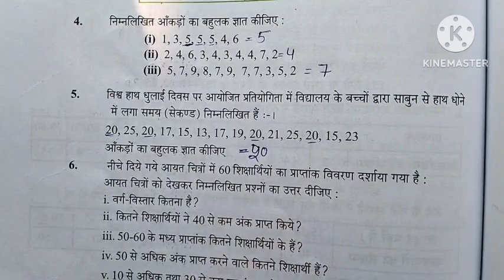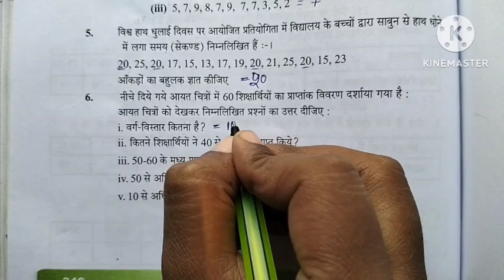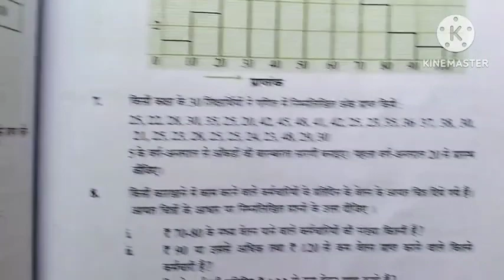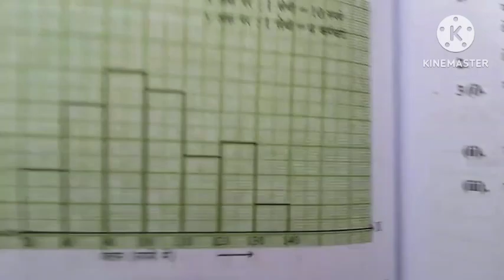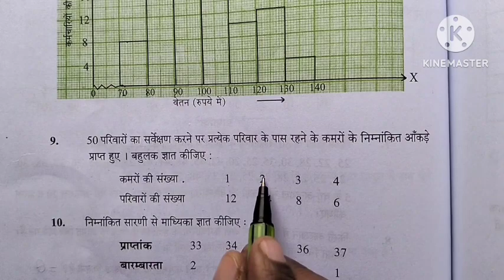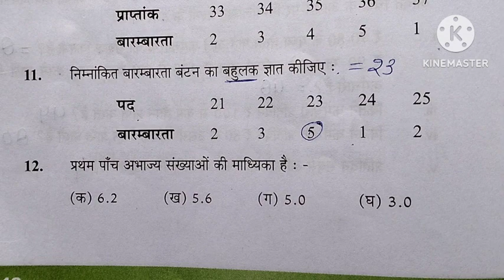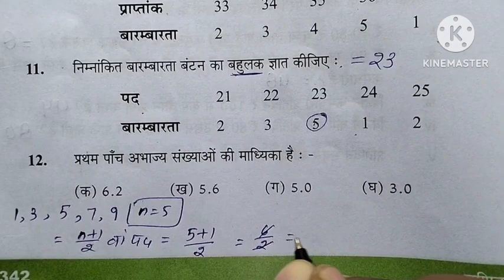UP Board Solutions for Class 8 Maths Chapter दक्षता अभ्यास15 सॉख्यिकी##@@by savitri mam